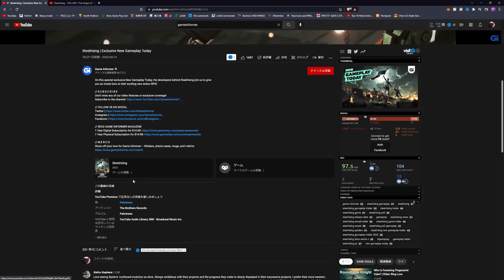ソウルライクの極みみたいなゲームの新映像【SteelRising】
今回は新しく公開された新作ゲームのトレーラーをを見ていこうシリーズです！新公開されたゲームプレイ映像では様々なゲームギミックや独自要素について解説されています。しかもそのいろんな要素が・・・ソウルライクの良いとこどり？・・・めっちゃ期待しちゃうじゃないか。

今回の映像はGameInformerさんから出てきたものです。残念ながら日本語版の映像は出てきていないので英語の開発者コメンタリーは面白い部分を適宜翻訳していきながら見ていきましょう。

あとなんかDゲイルさんとけいじチャンネルさんに並び立つ日本Youtube三大PS忖度チャンネルに認定されました？？？